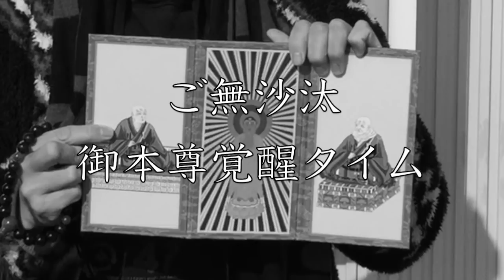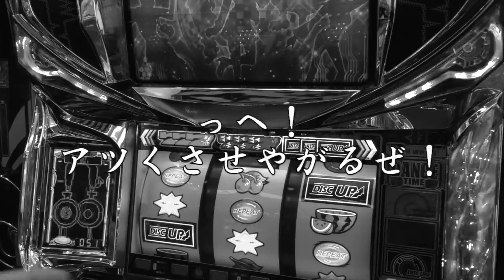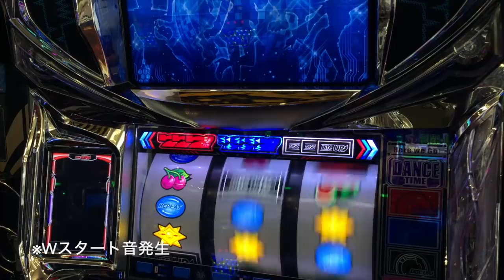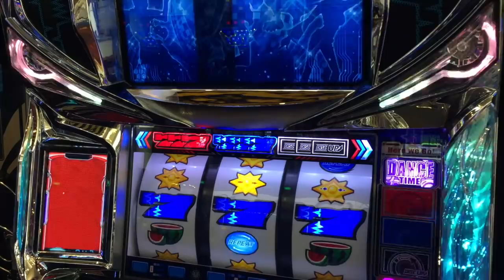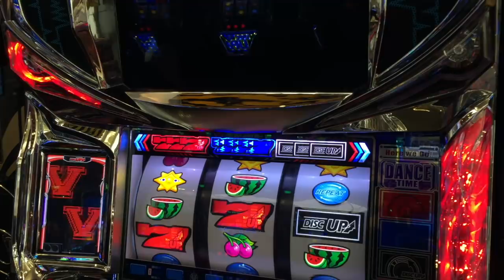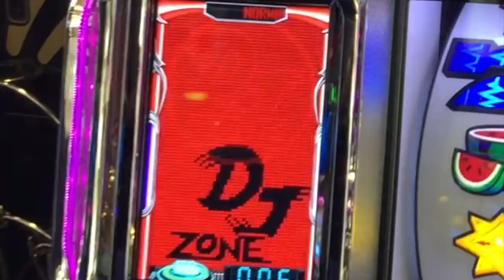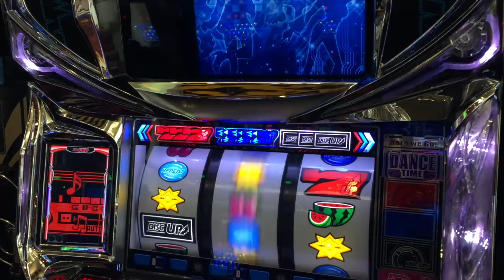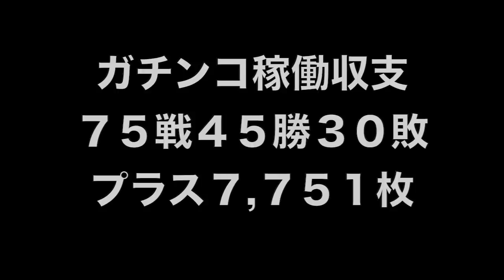２月第１戦！１枚役頻繁ディスクは良波の証拠！？ところでマイホの状況はどうですか？人生詰んだバツイチ独身40歳が挑むガチ実践記録 第７５回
40歳断崖絶壁人生の生き様をご覧くださいませ…！

2021年 目標その①
いつものお店に９：３０集合 → １０：００締め切り

２月２１日
３月２１日
４月１７日
５月１５日
６月１９日

2021年 目標その②

2021年 目標その③